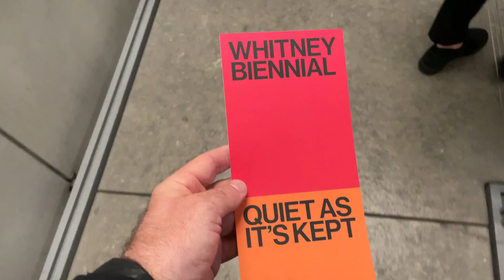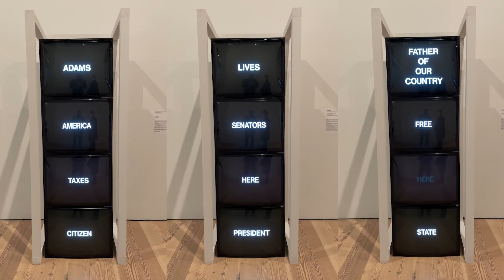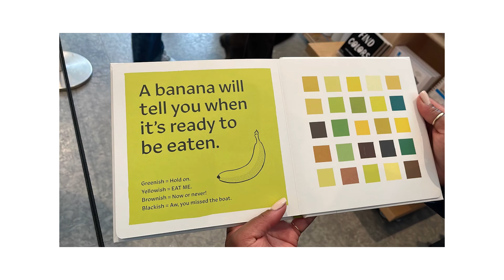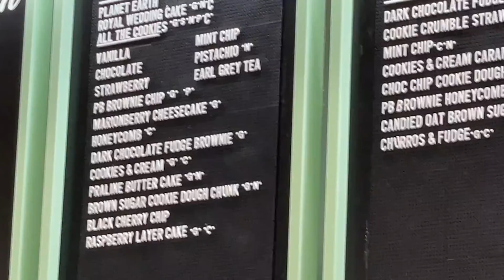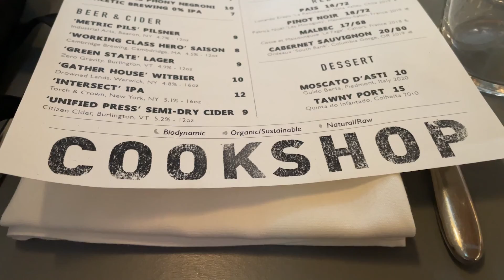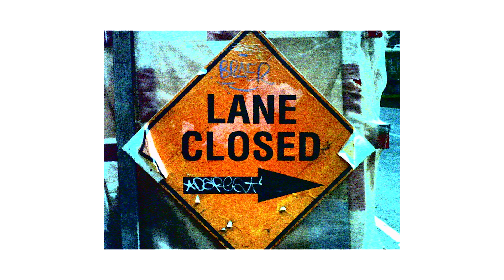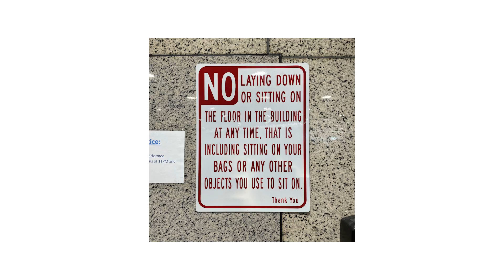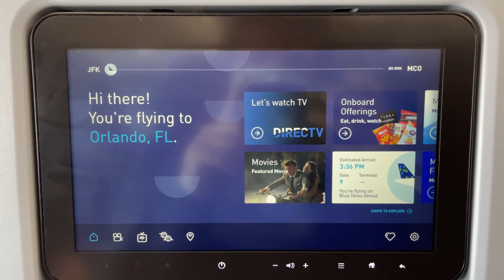VLOG 23 PART 2 [Whitney Museum, Citibike, LittleIsland]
Hello out there! We're still in NYC for Vlog 23 Part 2, and it's raining a lot! Let's check out some art, at the WhitneyMuseum to soak up as much inspiration as possible, ride more Citibikes, and rack up even miles in the BigAppleCity! Enjoy Part 2 of Vlog 23! See ya out there!

Did you enjoy the video?? Let me know the comments! See you soon!